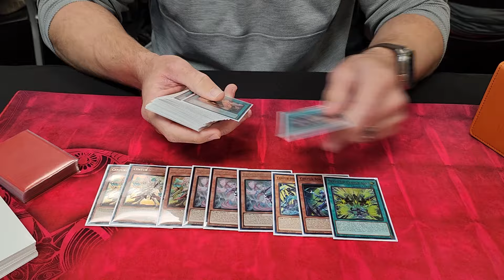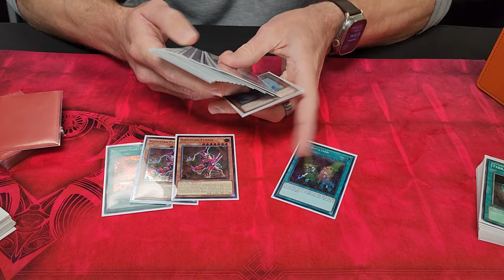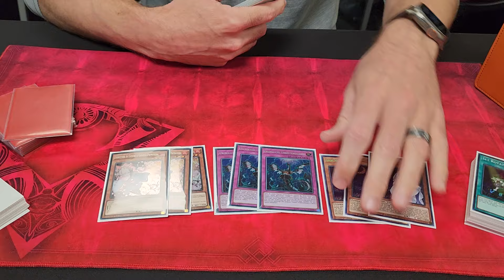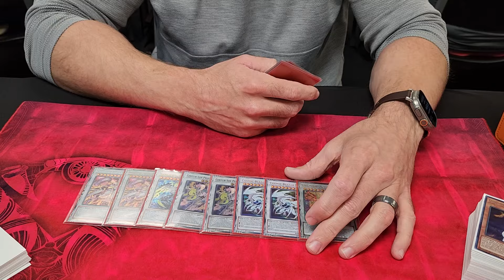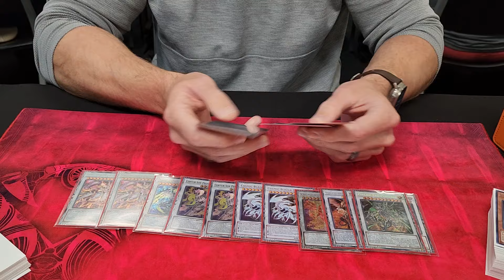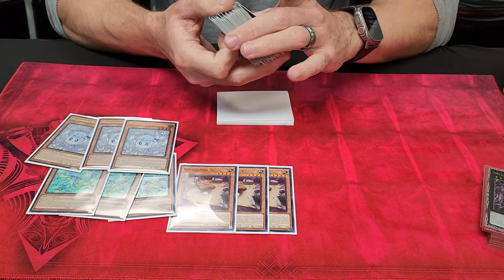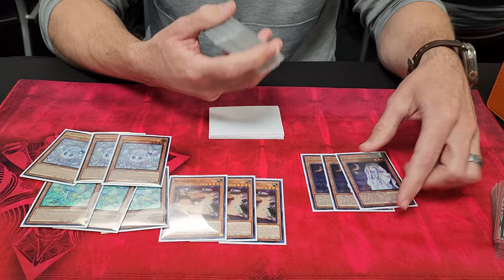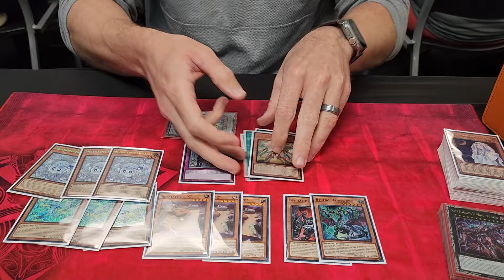Yugioh St Peter's Regional 1st Place Deck Profile Centurion